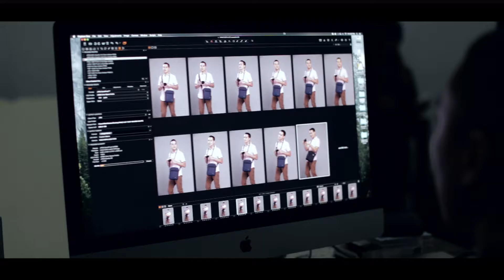Hlo Bhd t Scn